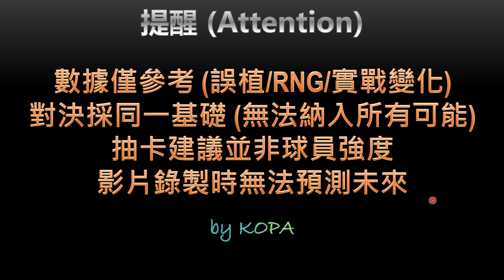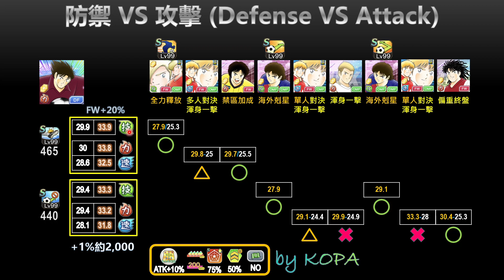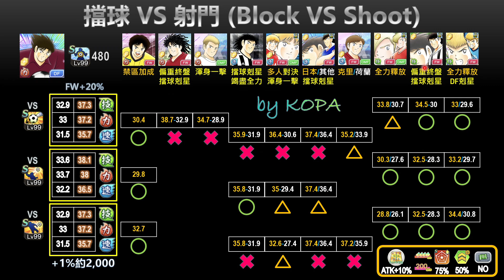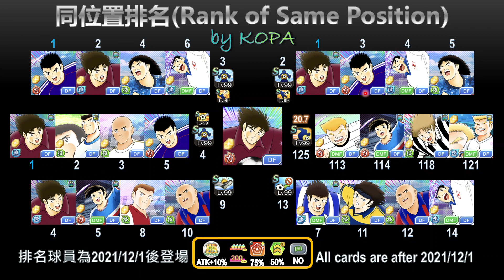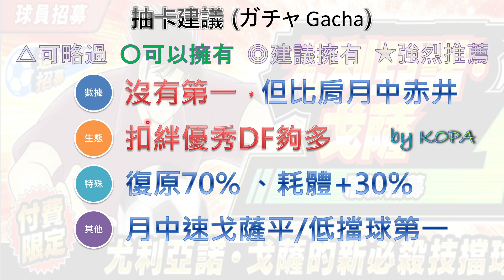戈薩_雷焦的看板球員_球團_扣絆_by KOPA [足球小將翼 夢幻隊伍][Captain Tsubasa Dream Team]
2022/9/16，義大利球團的三位球員登場啦！本影片介紹戈薩，力屬性DF，隸屬於義大利的雷焦球團，一起來看看我的介紹！

00:00 開始
02:07 防禦vs攻擊
04:54 擋球vs射門
08:20 同位置排名
09:58 球員分析(SWOT)
11:39 抽卡建議